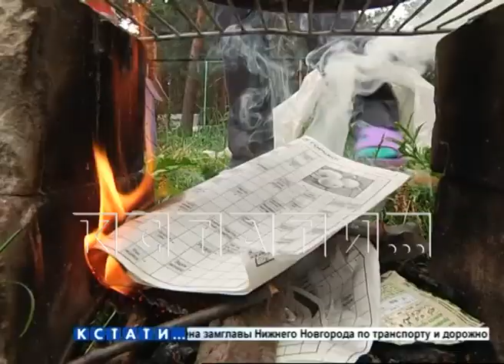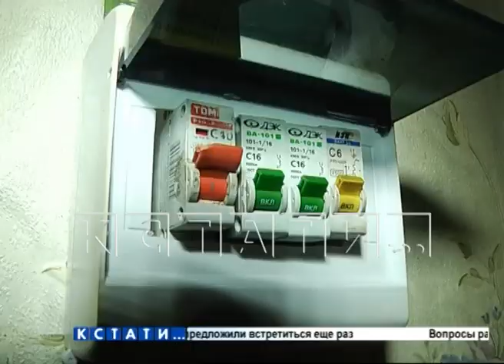Нерасторопность коммунальщиков отбросила жителей Зеленого города в каменный век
Жители Зеленого города лишились благ цивилизации - даже пищу им приходится готовить на костре. Речь не о коттеджах и виллах, а о домах барачного типа, которых в Зеленом городе тоже не мало. Люди там живут не самые счастливые, а теперь вот у них еще и электричество отключили.